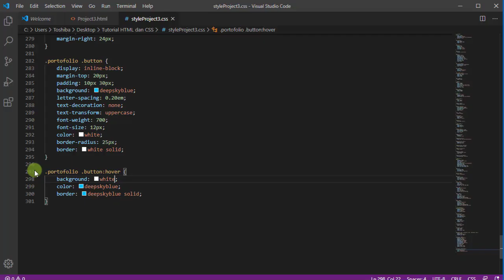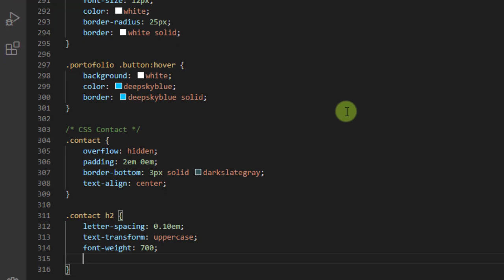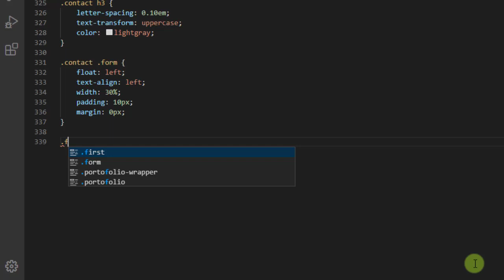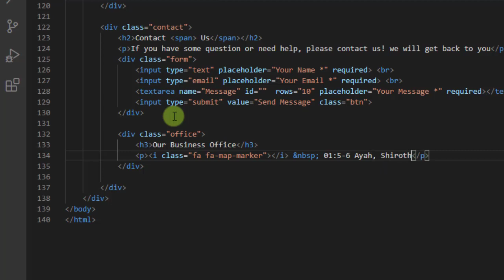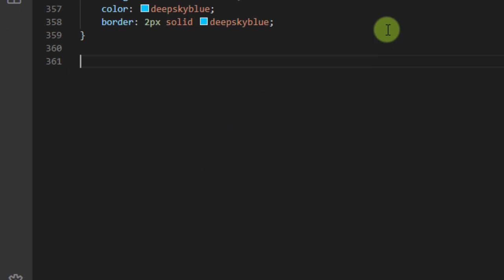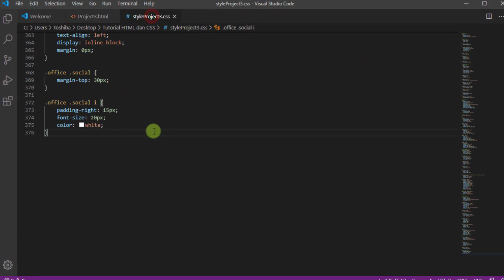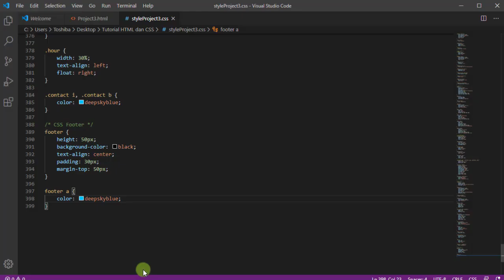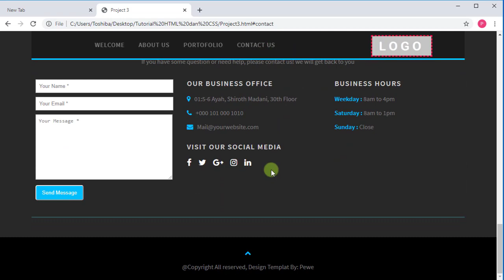16 Final Project part 4